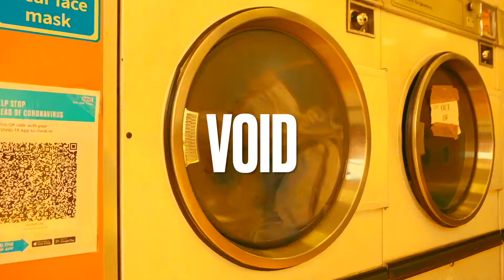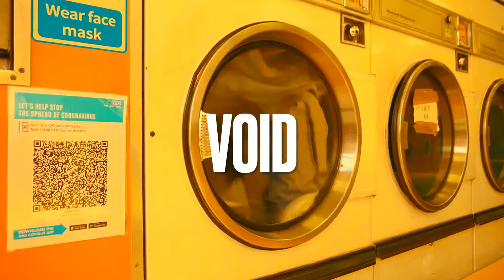[FREE] Drill Type Beat - "Void" I Free Type Beat 2022 I Drill Instrumental